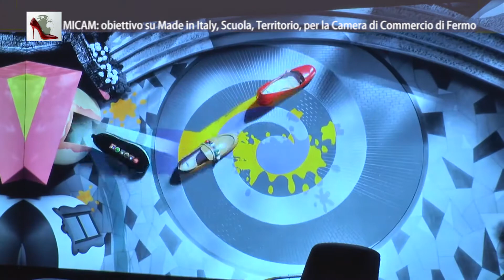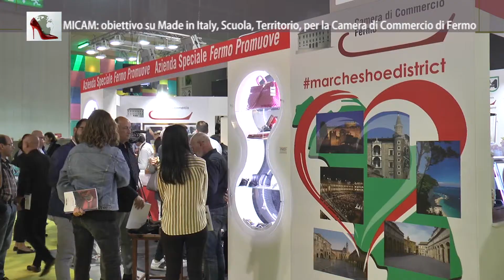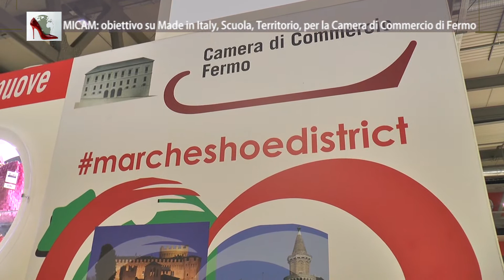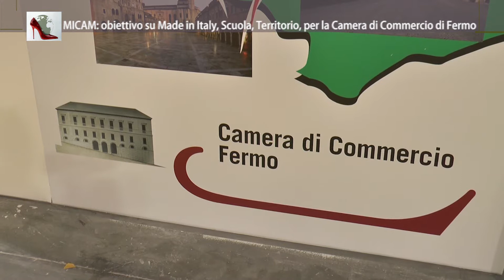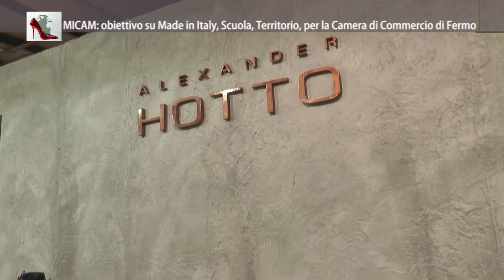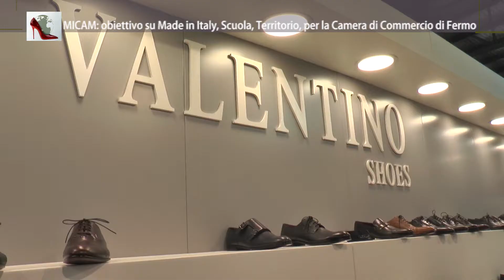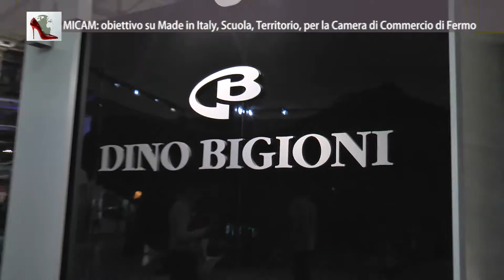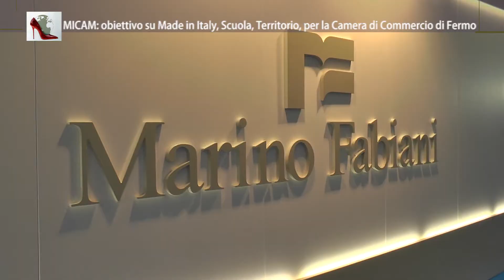84° The Micam : obiettivo su Made in Italy, scuola, territorio 18/9/2017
Servizio di On Air in onda sui canali di Tvrs e TvrsMarche. Al Micam, la più importante fiera della calzatura, l'impegno di Fermo promuove , l'azienda speciale della Camera di Commercio di Fermo, a sostegno delle eccellenze del territorio.